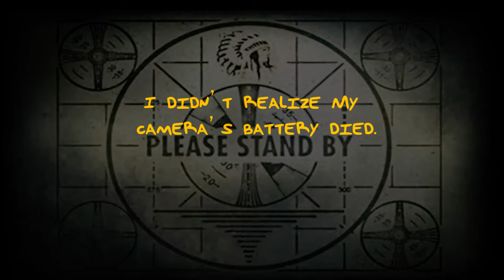HE BROUGHT A TANK TO A CAR MEET?!?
In this episode my mom and I went to yet another Supercar Sunday in Woodland Hills. Word is, the 1st Sunday of the month is always the most eventful.. oh and we had some donuts afterwards. Enjoy!